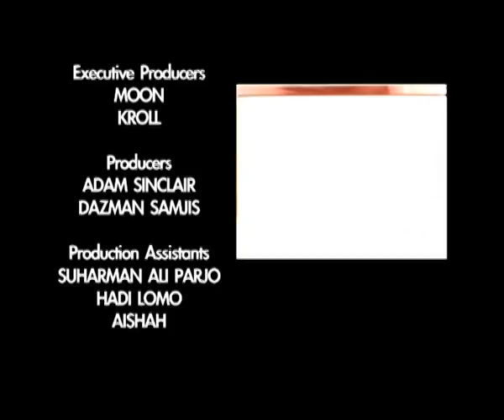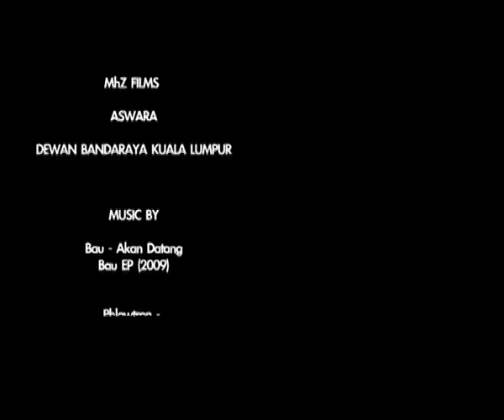Project Pop (Short Film) - Choose 480p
The intensely busy and chaotic environment of a concert's backstage isnt the most usual place to wait for a date, yet a girl (Lisa Surihani) waits patiently for hers. Constantly bumped into by stagehands and celebrities alike, she bides her time for a guy she hardly knows.

This is a story of the awkward beginnings of a couple in the search for love and the questions that come along with it. Does he really like me? Is he just a hot shot manager or is he also cool to chill with? And when will these pesky celebrities stop getting in the way?! Project Pop is the film that bravely attempts to answer them.

Starring : Adam Sinclair as MAMAT, Lisa Surihani as MINAH, Atilia, BAU, Rina Omar, Reza Salleh, Joe Flizzow, Monoloque, Ruffedge, Nas-T and Fauziah Nawi

Written & Directed by Atomsk
Executive Producers: Kerol & Moon
Producers: Dazman Aronofsky & Adam Sinclair
Director of Photography: Azla Kamaruddin
Phuture Phlow Films
Format: 16mm